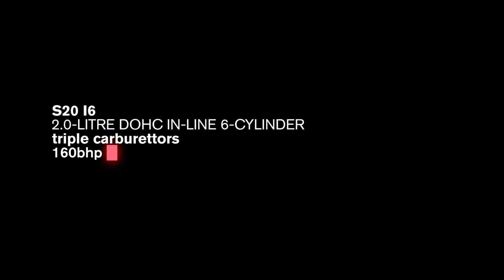Nissan Skyline 2000 GT-R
El Nissan Skyline 2000 GT-R es una leyenda del automovilismo ya que consiguió ganar 50 carreras allá por la década de los 50.